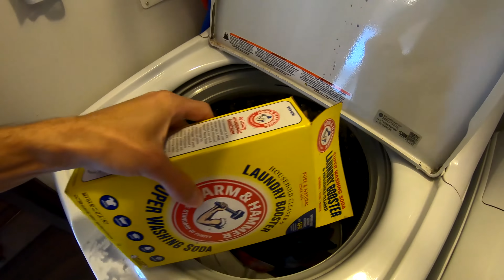Better Black, Deep Purple & Bluebird Vertically Pleated Tie Dye Tee Rinse & Reveal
Another take at our quite popular deep colors striped tie-dye tee for this one. What do you think?

**HAVE AN IDEA? LET US KNOW AND WE MAY FILM US TRYING IT**

               ***WATCH OUR LAST TIE-DYE SERIES HERE:***

**THIS SHIRT OR A SIMILAR ONE IS FOR SALE ON ETSY RIGHT NOW**